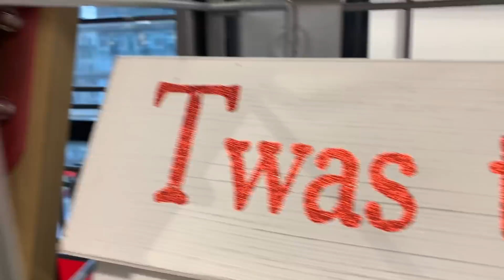BOYFRIENDS SHOP FOR CHRISTMAS DECORATIONS | Taylor Phillips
We are Taylor & Jeff, husbands sharing our lifestyle, home decor, travel, and everyday adventures. Come along for the ride! We’re happy you’re here!

🏠 Our Home & Decor Picks
🛒 Amazon Storefront